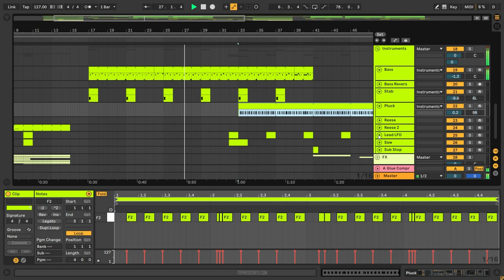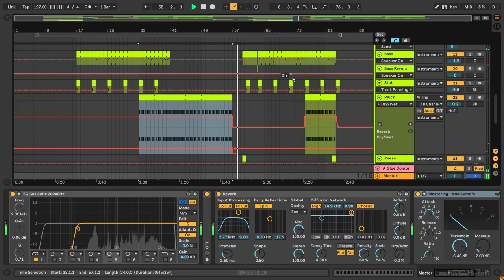Joel Corry x Ron Carroll - Nikes (Ableton Remake)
💻 A deconstructed Ableton Remake version of "Nikes", by Joel Corry in collaboration with Ron Carroll. A track with a lot to learn about Transitions, Drums, Beatmaking, Sub Basses, different types of Synths, Fx, Song Structure, Vocals, and many more modern Dance Music Production Elements.

🎹 The Template was made for Ableton Live. Using Serum v1.334 (or higher), and Nicky Romero's Kickstart 2 Vst Plugins. Also making use of, Stock FX and Stock Instruments. Dance Style samples for beginners are included, with a full arrangement Beat. Both fully Mixed and Mastered, ready for you to download and start playing it!

⚙ Template Specifications ⚙
📌Software, DAW: Ableton Live 10.1.25 (or higher).
📌Song Key: F Min
📌Time Length: 2:27